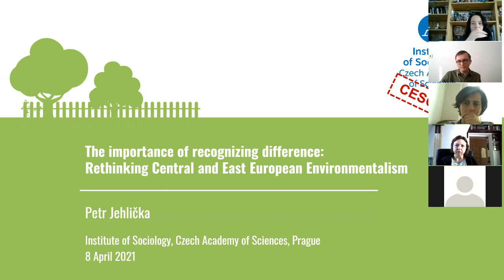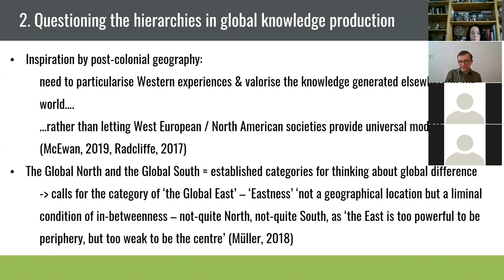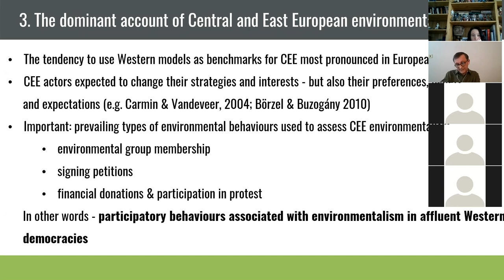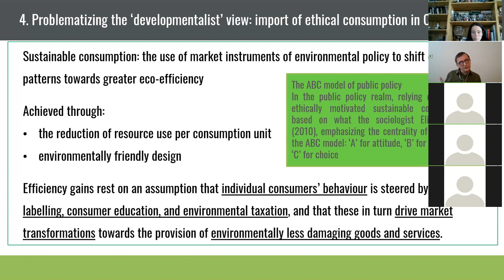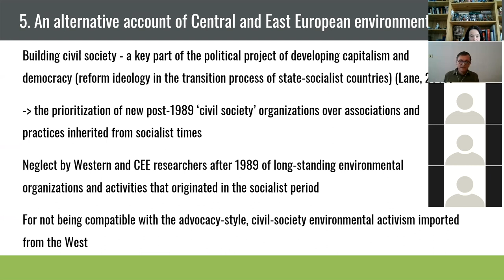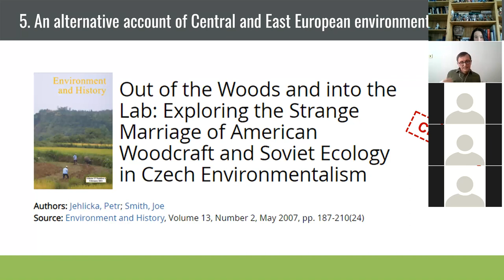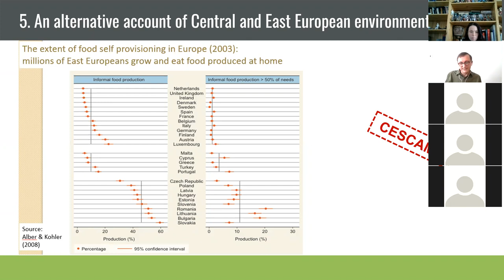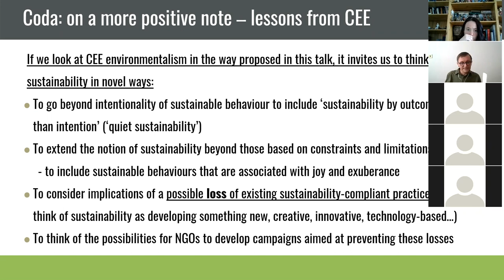Petr Jehlička — The importance of recognizing difference: Rethinking CEE Environmentalism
This talk addresses the literature interrogating existing hierarchies in global knowledge production by examining the dominant research on post-1989 Central and East European (CEE) environmentalism. Analyses of CEE environmentalism have predominantly relied on concepts and organizational models generated by research on environmental activism and politics conducted in Western contexts, resulting in negative assessments of CEE as lacking environmental engagement. This talk proposes to re-think CEE environmentalism, arguing for a more positive perspective that takes into account the various traditional practices and informal outdoor and nature-based educational activities that have a long history in CEE. These originated to promote everyday pro-environmental behaviours that are motivated by a desire for authenticity, ethical living and personal integrity. While often overlooked by both Western and CEE observers alike, these forms of CEE environmentalism are strikingly compatible with the everyday material and ‘post- postmaterial’ environmentalism recently promoted by Western-based political theorists. This presentation draws on a paper accepted for publication in Political Geography and co-authored with Kerstin Jacobsson (Göteborg University).

Petr Jehlička is a Senior Researcher at the Institute of Ethnology and at the Centre for the Study of Social Change and Material Environment at the Institute of Sociology of the Czech Academy of Sciences in Prague. His research is located in agro-food studies and revolves around everyday environmentalism and sustainable food consumption at the intersection of formal and informal food economies. More recently he has explored these topics in relation to the geopolitics of knowledge production.

This talk was a part of the spring cycle of Thursday sociological seminars. It is the first event of our new Centre for the Study of Social Change and Material Environment (CESCAME).